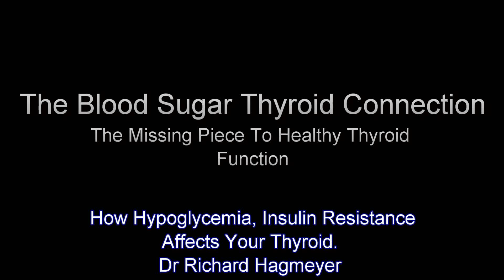Thyroid Symptoms|Thyroid-Blood Sugar Connection| Video Dr Hagmeyer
Thyroid disease is epidemic. 1 in 10 woman have this terrible disorder and millons more are told that their thyroid is "normal" many will continue to suffer with hairloss, debilitating, fatigue, digestive problems, infertility, hormonal imbalances, brain fog and more.

More an more people are suffering because the treatment for Hypothryoidism is centered around treating symptoms NOT the person.

In this video Dr Hagmeyer clinic director of the Naperville Institute For NeuroMetabolic Solutions in Naperville IL, explains another aspect of health that influences  thyroid performance.

Blood sugar control is a serious problem for Hypothyroid and Hashimotos suffers. In this video Dr Hagmeyer explains this vital connection. If you dont address blood sugar healthy thyroid function is difficult to restore.